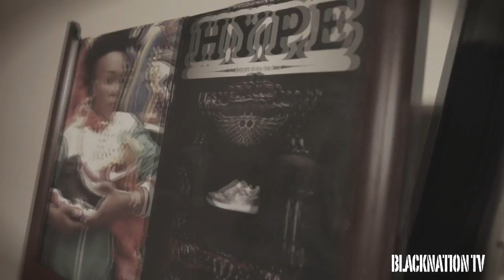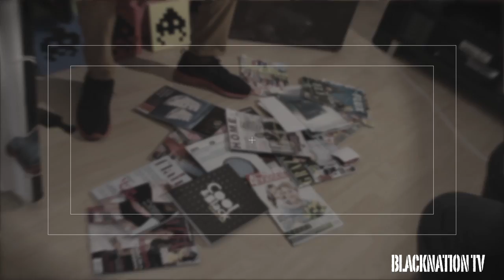blacknationtv: backyard hangout with tol a$$ mo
BlackNation TV - Tol A$$ Mo. We had an exciting photoshoot on a warm Wednesday afternoon with comedian Tol A$$ Mo. Dude is very forward thinking when it comes to fashion. Check it out and enjoy!!!

BlackNation TV: Ep. 2